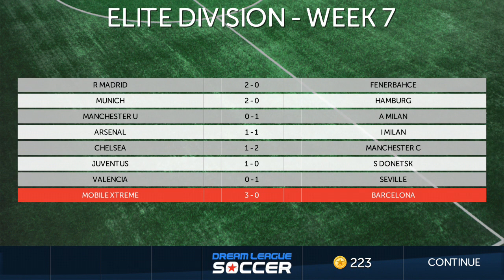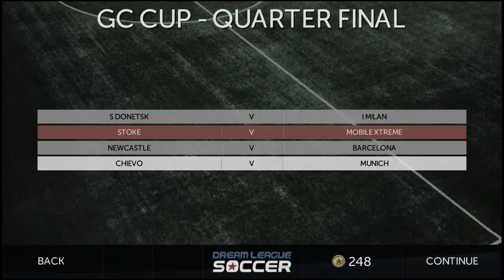Dream League Soccer Android Gameplay #77